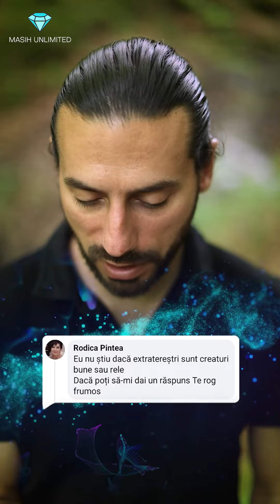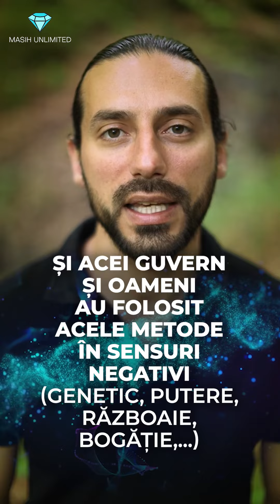Extratereștrii sunt creaturi bune sau rele?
Doar îți reamintesc:
🤍 Orice a creat Dumnezeu-Sursă este o creație minunată, perfectă și fără defect. Dacă din percepția mea există rău, asta este doar punctul meu de vedere, realitatea și adevărul meu.

💥 Oamenii pe pământ, în lumea 3D au tendință când nu înțeleg ceva foarte ușor și simplu să o eticheteze, să judecă și se bagă acel lucrul într o categorie bine sau rău.

👽 Există anumite rase extraterestriale care nu au cele 5 simțuri pe care oamenii pe pământ le au și din acest motiv ei nu simt ceea ce tu și eu simțim în 3D.
Astfel de rase extraterestrele din cauză că trăiesc în vibrație ridicate păcii și nu judecă, atunci când au venit pe Pământ au făcut schimb de informații și tehnologie cu anumiți guvern și lideri global. Acei oameni din ego și pentru a stăpâni mai multe putere și aduna mai multă bogăție au folosit acele metode în sensul negative.

👽 Există și prin anumite rase extraterestrele anumite categorie care poate din punctul nostru de vedere în 3D, ceea ce fac ei, este negativ și din punctul lor de vedere ei doar experimentează.

🤍 În perioada acesta comunitatea galactică nu mai permite rase extraterestriale mai puțin bunăvoitoare să vine pe pământ și doar acei rase bunăvoitoare sunt prezent aici pentru a ridica vibrația globală și a susține pe noi în al 4-lea salt de conștiință colectivă.